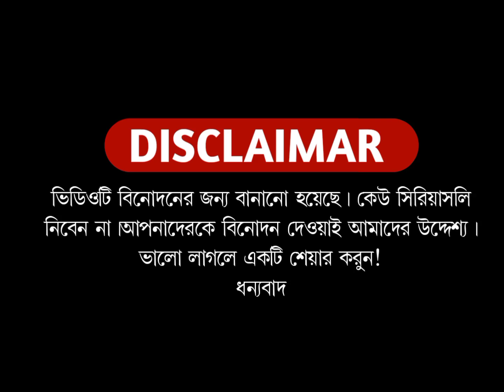New Madlipz Comedy Video 😂 || Funny Dubbing Biri Khor Comedy Video In Bengali SKF Fun Zone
Funny Dubbing || Bengali Movie Funny Dubbing ||New Madlipz Srabanti Comedy Video Bengali 😂 ||

Hello dear friends welcome to the my youtube channel SKF Fun Zone

Skf fun Zone
zan zamin funny video
comedy videos
comedy video
Funny dubbing videos
Funny dubbing video bangla
Funny dubbing video
Funny video
Funny videos
Funny videos 2022
Comedy
comedy video
tamil movie bangla dubbed 2022
তামিল বাংলা একশন মুভি
bangla dubbed new movies
bangla dubbed tamil movie
bangla dubbing tamil movie 2022
bangla movie tamil
movie bangla dubbed full movie
new bangla dubbed tamil movie 2023
new bangla tamil movie
new movie bangla dubbed 2022
south indian movie bangla dubbing
tamil action movie bangla dubbed
tamil bagla movi
tamil bangla cinema
tamil move bangla
tamil movie bangla dubbing hd 2023
tamil movies bangla dubbing 2022
bangla dubbing tamil movie
new bangla dubbing movie 2022
full movies south indian movie bangla dubbe tamil action movie bangla dubbing
tamil action movie bangla dubbing
tamil new movie bangla dubbed 2023
tamil bangla
kolkata new movie 2022
tamil move bangla
new movie tamil bangla dubbed 2023
tamil bangla movie 2022
tamil cinema bangla
tamil movie bangla driving
তামিল মুভি বাংলা ভাষা
bangla dubbing movie 2022 new
তামিল বাংলা মুভি
bangla tamil
tamil movies bangla dubbed hd new tamil movie bangla dubbing movies 2022 full movie bangla Dubbing tamil bangla new movie 2022 all tamil movie bangla dubbing hd
tamil bangla movie 2022 full movie
tamil cinema bangla
new tamil movie bangla dubbing
তামিল বাংলা মুভি
bangla tamil
movies 2022 full movie bangla Dubbing
tamil bangla new movie 2022 all
tamil movie bangla dubbing hd
movie tamil bangla dubbed 2022
tamil bangla muvi
tamil bangla sobi
hindi movie bangla dubbing hd 2023
new tamil movie bangla dubbing kolkata bangla movie movie tamil bangla dubbed 2021 new bangla dubbed movies 2022
tamil bangla dubbing movie 2022 bangla dubbed movie 2022 movie bangla dubbed full movie 2023 movie tamil bangla
new hindi movie bangla dubbing hd  movie tamil bangla
tamil movie bangla version
bangla dubbed movies
hindi movie bangla dubbing hd 2022
tamil bangla movi
tamil bangla move
new tamil bangla movie
tamil bangla action movie
তামিল মুভি বাংলা ডাবিং
bangla dubbed movie
hindi movie bangla dubbed 2022
hindi movie bangla dubbing
hindi movie bangla dubbed
tamil bangla movie
tamil movie bangla
tamil bangla
bangla tamil movie
tamil movie bangla dubbing hd 2022
tamil movie bangla dubbing
tamil bangla new movie
tamil movie bangla dubbed
tamil bangla dubbing movie 2022
tamil movie bangla bhasha
bangla dubbing movie

thanks👈

I am not owner of these emages and music in this video.

I Always Respect all the Original Onewers.